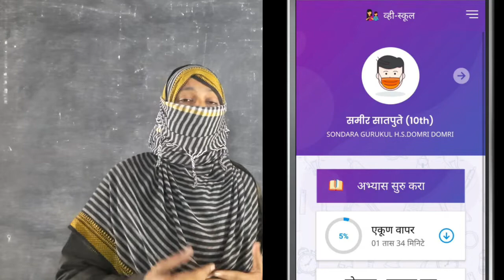6th | Marathi | Chapter No.1 | नव्या युगाचे नवीन गाणे |V-School